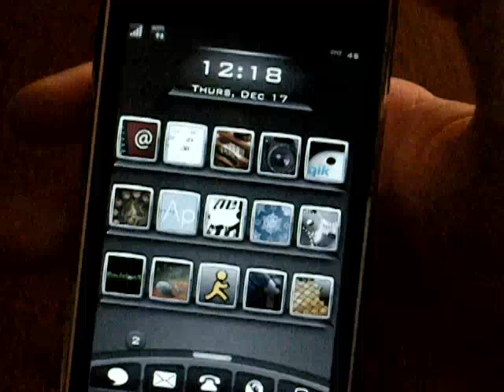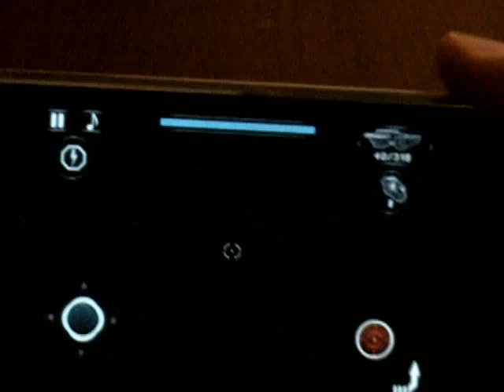N.O.V.A. Aka Halo for the iPhone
iPhone, iPod Touch and iPad Blog

NOVA just came out for the iphone and ipod touch and it is amazing!

its just like halo it has campaign, multilayer and more!

The graphics are very high quality, there are plenty of things to do and you wont get tired of it.